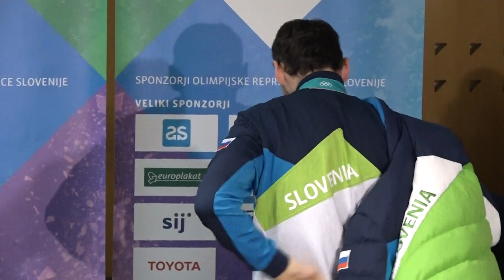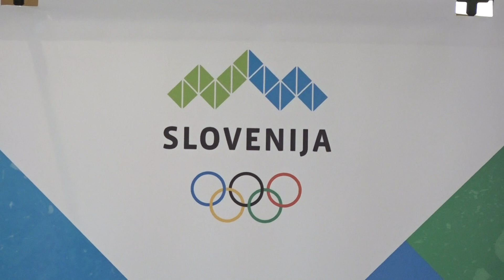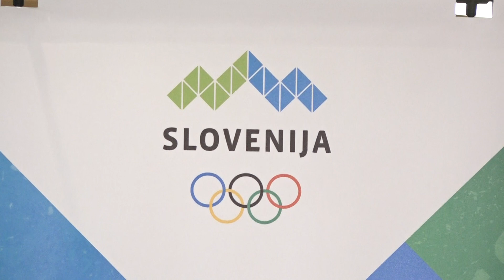Posnetek prenosa V ŽIVO - Jakov Fak novinarska konferenca 2018